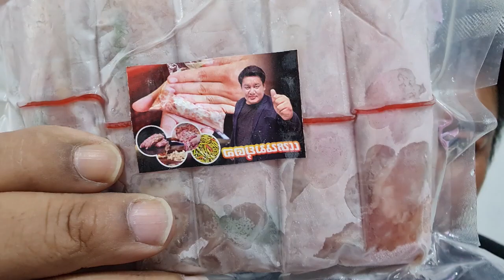อย่าโทษแต่ชาวบ้าน ดูดเงิน ระบาดหนัก แบงค์ จนท.รัฐ ทำอะไรบ้าง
อย่าโทษแต่ชาวบ้าน
ดูดเงิน ระบาดหนัก

แบงค์ จนท.รัฐ ทำอะไรบ้าง